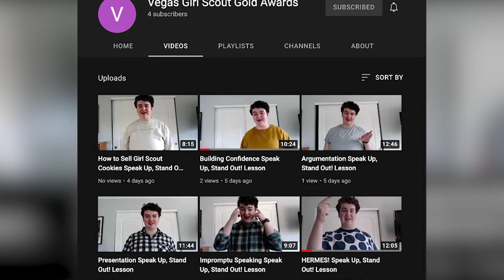CONGRATULATIONS TO SARA! ONE OF THE RECIPIENTS OF THE GOLD AWARDS 2022!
Sara's project was "Stand Up,Speak Out".  She addressed the lack of public speaking knowledge and confidence of all young people, particularly girls.